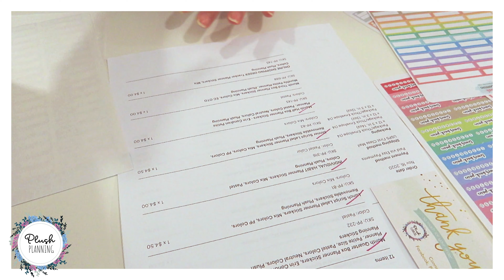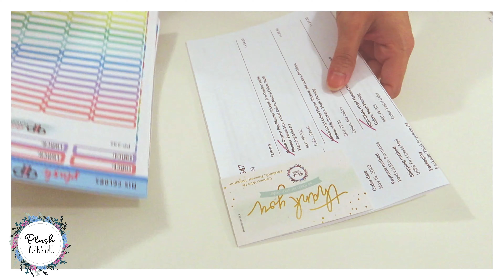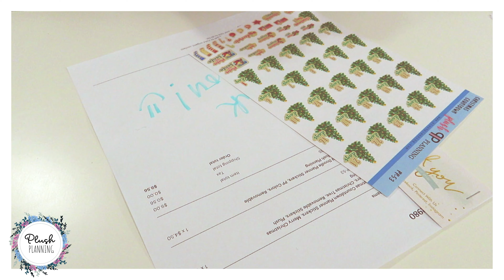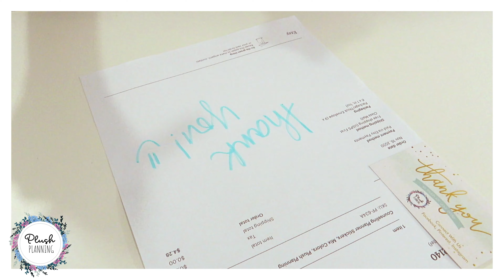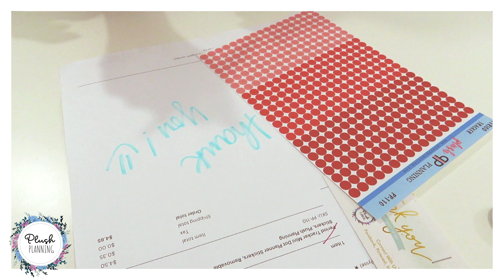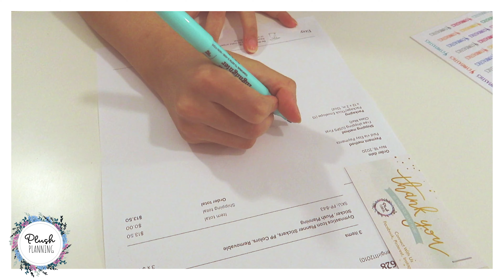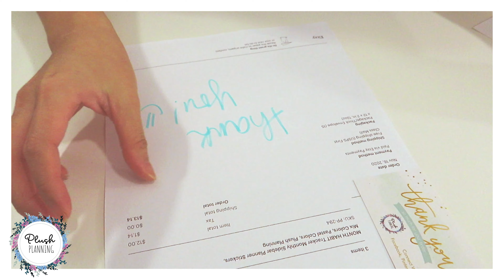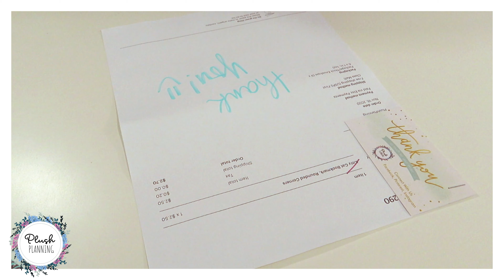Orders Date 11/16/20 Plush Planning Pack with me Etsy Sales Relaxing Video ASMR Video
Plush Planning Planner Stickers

Orders Date: November 16, 2020

If you see anything that you like in this video, please visit my Etsy Shop.
We offer Free Domestic Shipping.

Camera: Samsung Galaxy Note 8
Video Editor: Filmora Wondershare
Artist: Vyen
Song: Auckland